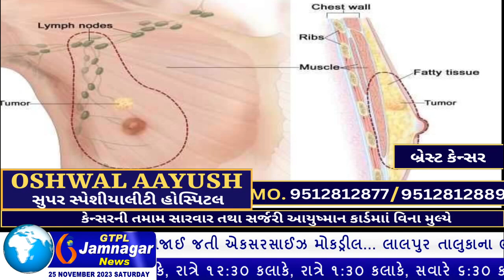અયોધ્યામાં ગુજરાત ભવનની જમીનનું નિરીક્ષણ કરતાં મુખ્યમંત્રી ભુપેન્દ્ર પટેલ